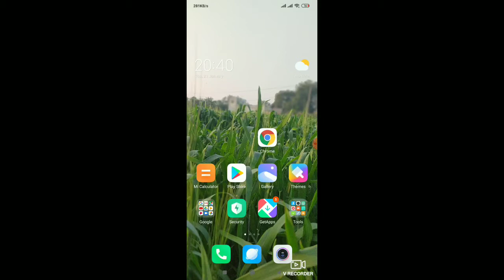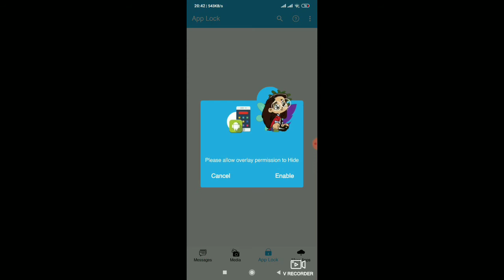whatsapp पर online होते हुए भी सबको offline दिखेगा || Whatsapp hide online & And last seen 2020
Hello friends,